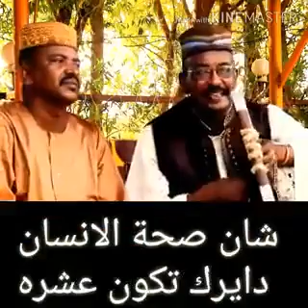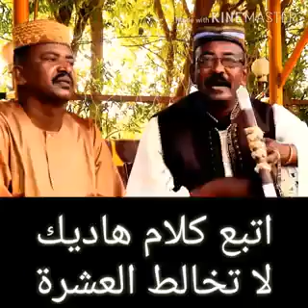October 17, 2020